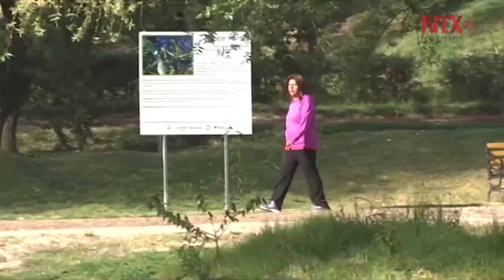"Las Cuevas", espacio natural protegido en Tlaxcala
Uno de los lugares con gran belleza que se puede disfrutar en Tlaxcala es “Las Cuevas”, ubicada en el municipio de Apetatitlán, rompe la monotonía de el área urbana para brindar un espacio natural protegido.